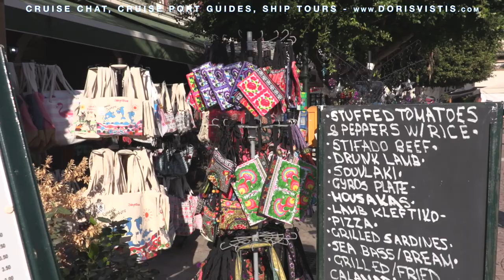Zakynthos, Greece. Port Guide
Zakinthos, Greece. Port Guide

If you are new to YouTube? Did you know you can make your own Playlist of your favourite destinations, or your cruise, by adding in our films or any other films.